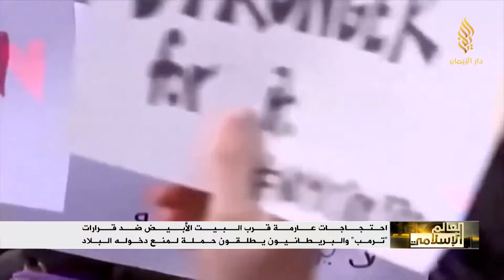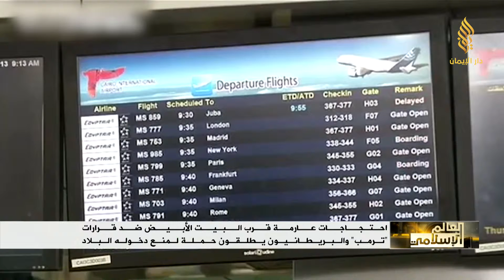احتجاجات عارمة قرب البيت الأبيض احتجاجاً على قرارات دونالد ترمب